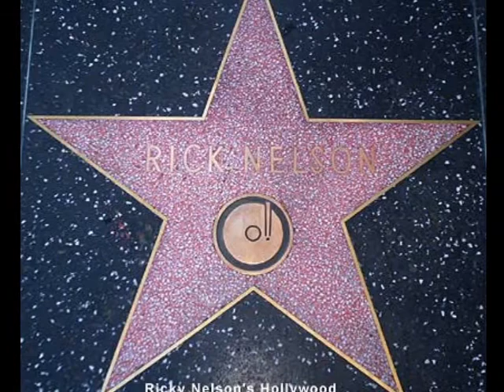Lee Walker 58My Movie Tribute To Rick Nelson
If your a Rick Nelson fan your sure to enjoy this collection of music and photos. Impersonator, "Lee Walker Performs the Nelson tunes with impeccable accuracy sounding much like Rick Nelson. Listen and enjoy this great recapture of the past..